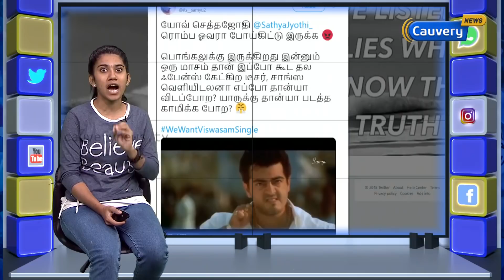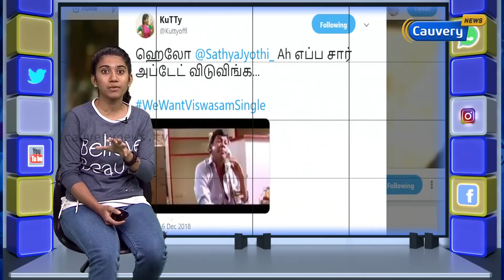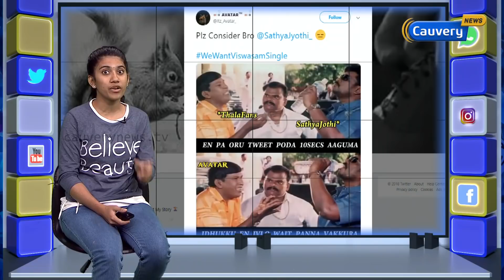சத்யஜோதி ஃபிலிம்ஸை வறுத்தெடுக்கும் 'தல' Fans